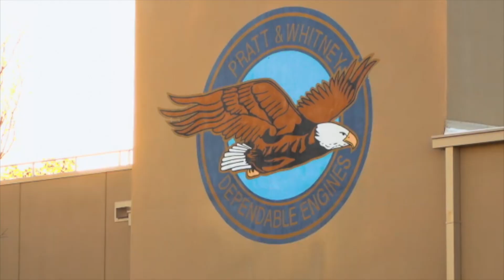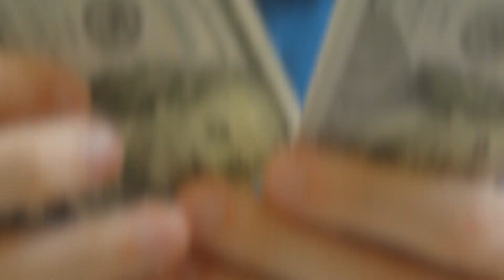Bu Çalışan Her Zaman Kötü KOKUYORDU. Arkadaşları Nedenini Öğrenince İnanılmaz Çözüm Buldu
Günümüzde işsizlik milyonlarca insanın en büyük sorunlarından biri. Pek çok işveren insanların zor durumda olmalarından yararlanıp az paraya çok  iş yaptırmak istiyor. Bir çok insan mecbur olduğu için koşulları gözardı edip her şartı kabul ederek çalışıyor.

Amerika'da yaşayan Paulo Muarice Young da çok süredir işssizdi. bu yüzden karısı onu terketti, kızıyla birlikte yaşadığı evden kovuldu. Evsiz olduğu için kızını devlete ait yurda bırakmak zorunda kaldı. Küçük kız babasının onu bir daha almayacağından, annesi gibi kendisini terketedeceğinden korkuyordu. Paulo kızını rahatlatmak için onu her gün ziyaret etmeye söz verdi.

Çarsiz baba artık sokaklarda yaşıyordu. Kızını yeniden yanına almak için bir iş bulup ev tutmak zorunda olduğunu biliyordu. Bu yüzden sürekli gazetelerdeki ilanlara başvuruyor, günlük kazanabildiği küçük paralarla karnını doyurmaya çalışıyordu. Kıyafetlerini umumi tuvaletlerde yıkayıp parklarla uyuyordu. Onlarca kez başvurusu reddedilse de Paulo asla pes etmedi. Çünkü kızıyla yeniden birarada olabilmesinin tek yolu buydu

Sonunda hiç beklemediği bir anda, Pratt - Whithey adlı havacılık şirketi başvurusuna olumlu yanıt verdi. Aslında ilk etapta onu deneme amaçlı olarak yarı zamanlı işe almayı teklif ettiler ancak Paulo, çok çalışarak tam zamanlı bir işe geçebileceğini düşüyordu.

Ilk etapta sorunun büyük kısmı çözülmüş gibi görünüyordu. Ancak işyeri, kızının kaldığı yurda oldukça uzaktı. Kazandığı her kuruşa ihtiyacı olan Paulo çok zor olsa da her gün 3 saat yürüyerek işe gitmeye, ardından aynı şekilde 3 saat yürüyerek kızının yurduna gitmeye başladı.

Hava henüz karanlıkken yola çıkıyor, akşam döndüğünde kızının kaldığı bölümün penceresi önüne gelerek ona el sallıyordu. Çok yorulsa da bir gün tam zamanlı işe geçerek bir ev tutabilme hayali ona güç veriyordu.

Çok az uyuyup fazlasıyla yorulsa da bu durum işyerinde performansını etkilemedi. İşverenler ondan oldukça memnundu. Ama bir sorun vardı. Diğer çalışanlar Paulo’nun her zaman çok kötü kokmasından şikayetçiydi. Günde 6 saat yürüyen ve sadece haftasonları kıyafetlerini yıkayabilen biri için bu durum normal olsa da iş arkadaşları bunu bilmiyordu.

Sonunda bir gün arkadaşları ona nerde yaşadığını ve iş dışında neler yaptığını sordu. Paulo yalan söylemeyi becerebilen biri değildi. Evsiz olduğunu, kızına kavuşmak için bir ev tutmayı hayal ettiğini ve bunun için 3 saatlik bir yolu yürüyerek geldiğini anlattı.

Paulo’nun hikayesi herkesi çok etkilemişti. Ve alacakları bir karar onun hayatını değiştirecekti.

Onun yaşadıklarını öğrendikten sonra patronu Kelly Johnson bir şeyler yapması gerektiğini düşündü. Diğer çalışanlarla da konuşarak bir fon oluşturdu ve Paulo’ya işyeri yakınlarında küçük bir ev tutarak 6 aylık kirayı peşin ödedi.

Bir süre sonra bürokratik işlemleri halleden Paulo kızını yanına almayı başardığında kendini dünyanın en mutlu insanı gibi hissediyordu. Üstelik iyi haberler bu kadarla kalmayacaktı. Yönetim onun çalışmalarından çok memnun olduğu için tam zamanlı işe başlamasına karar verdi.

Bu aşamadan sonra artık her şey iyiye gitmeye başlamıştı. Evinin kirasını ödeyecek kadar para kazanabiliyoru. Hatta bir süre birikim yaparak kendisi ve kızı için bir otomobil satın aldı.

Meslektaşarının en zor anında ona verdiği destek, genç adamın düştüğü çukurdan çıkmasını sağlamıştı. İşin geri kalanında çok çalışarak her şeyi yoluna koymayı başaran adam kendisine yardım eli uzatan herkese minnettar olduğunu ve onlar sayesinde artık mutlu bir yaşantıya kavuştuğunu söyledi.